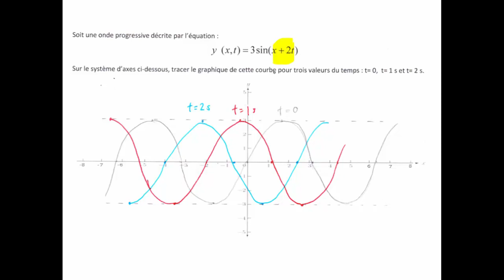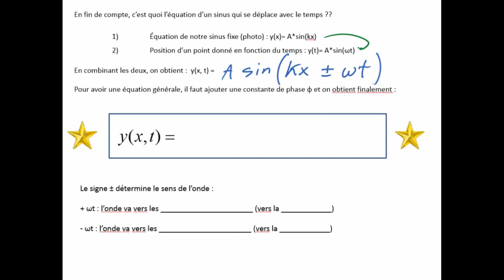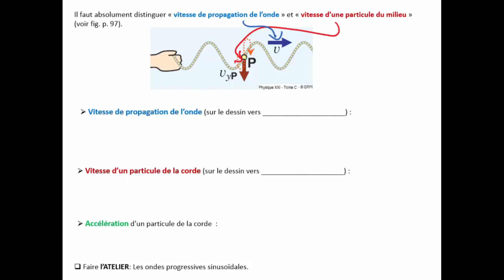1.9/ Ondes Sinusoïdales Progressives (3/4)